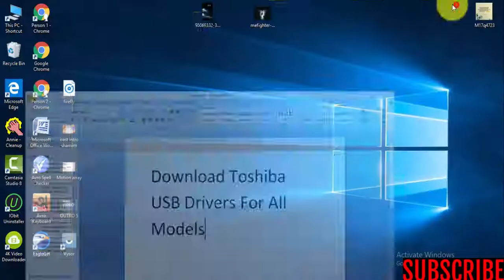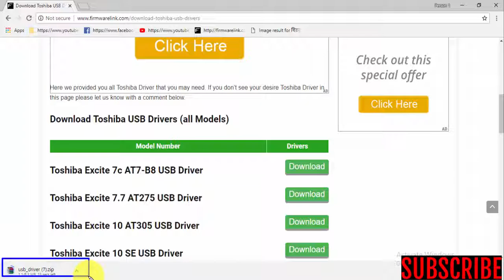Download Toshiba USB Drivers For All Models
Download toshiba USB Drivers [all models]